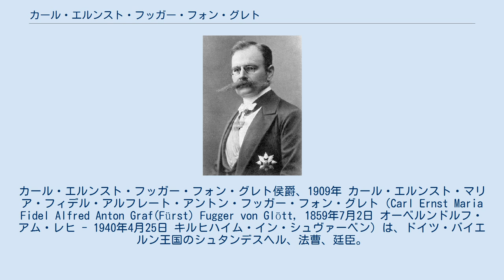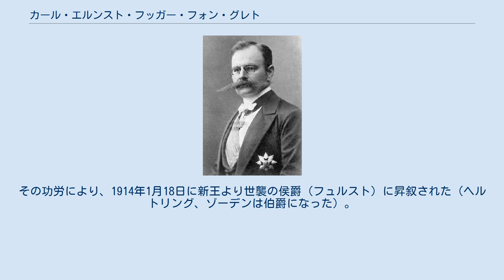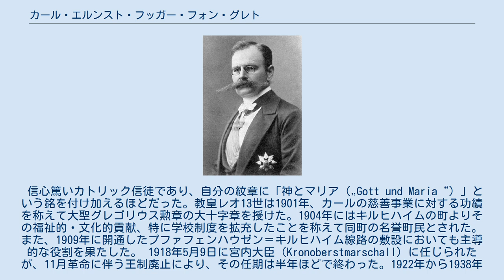カール・エルンスト・フッガー・フォン・グレト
カール・エルンスト・フッガー・フォン・グレト侯爵、1909年 カール・エルンスト・マリア・フィデル・アルフレート・アントン・フッガー・フォン・グレト（Carl Ernst Maria Fidel Alfred Anton Graf(Fürst) Fugger von Glött, 1859年7月2日 オーベルンドルフ・アム・レヒ - 1940年4月25日 キルヒハイム・イン・シュヴァーベン）は、ドイツ・バイエルン王国のシュタンデスヘル、法曹、廷臣。
同国の宮内大臣、第1院（貴族院）議長などの顕職を務めた。
伯爵、1914年より侯爵。
 キルヒハイムおよびオーベルンドルフの領主であったエルンスト・フッガー・フォン・グレト伯爵（1821年 - 1885年）とその妻の男爵令嬢マリア・フォン・キュンスベルク（1834年 - 1901年）の間の第2子、次男として生まれた。
 メッテン修道院附属聖ミヒャエル・ギムナジウム（St.-Michaels-Gymnasium）、フェルトキルヒのステラ・マトゥティナ校など修道会系の寄宿学校に預けられて育ち、ミュンヘン、ヴュルツブルクおよびエアランゲンの諸大学で法学を学んだ。
判事となり、ドナウヴェルト町裁判所、パッサウとバンベルクの県裁判所、リンダウ・アム・ボーデンゼーの郡裁判所を転々とした。
1891年11月1日にリンダウ郊外モース城において、外交官フリードリヒ・フォン・クヴァット＝ヴィクラート＝イスニー伯爵の娘エリーザベト（1862年 - 1940年）と結婚し、間に3人の子女をもうけた。
 1891年より世襲のバイエルン王国第1院（貴族院）議員となり、1911年からは同院議長を務めた（1918年の王制廃止まで）。
1913年、首相ゲオルク・フォン・ヘルトリング、内相マクシミリアン・フォン・ゾーデンとともにオットー1世を廃して摂政宮をルートヴィヒ3世として即位させる政治決定をした。
その功労により、1914年1月18日に新王より世襲の侯爵（フュルスト）に昇叙された（ヘルトリング、ゾーデンは伯爵になった）。
 信心篤いカトリック信徒であり、自分の紋章に「神とマリア（„Gott und Maria“）」という銘を付け加えるほどだった。教皇レオ13世は1901年、カールの慈善事業に対する功績を称えて大聖グレゴリウス勲章の大十字章を授けた。1904年にはキルヒハイムの町よりその福祉的・文化的貢献、特に学校制度を拡充したことを称えて同町の名誉町民とされた。また、1909年に開通したプファフェンハウゼン＝キルヒハイム線路の敷設においても主導的な役割を果たした。 1918年5月9日に宮内大臣（Kronoberstmarschall）に任じられたが、11月革命に伴う王制廃止により、その任期は半年ほどで終わった。1922年から1938年までバイエルン抵当・為替手形銀行の監査役会の役員に名を連ねた。1931年からは同銀行監査役会議長を務めた。 妻との間に1男2女をもうけた。 ^ Online Gotha ^ Historische Kommission bei der Bayerischen Akademie der Wissenschaften: Neue Deutsche Biographie ^ Gerhard J. Bellinger, Brigitte Regler-Bellinger: Schwabings Ainmillerstraße und ihre bedeutendsten Anwohner (2013)